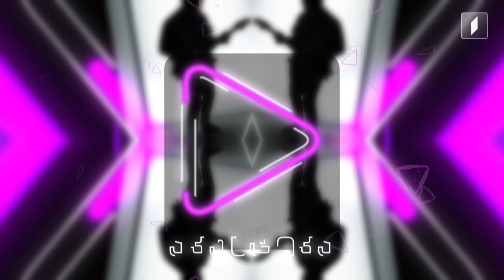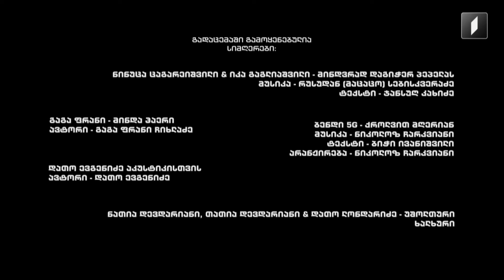2 ნოემბრის მუსიკალური მიქსი „აკუსტიკაში“